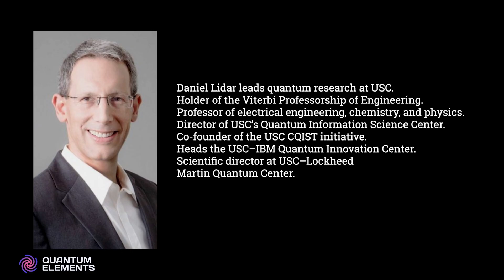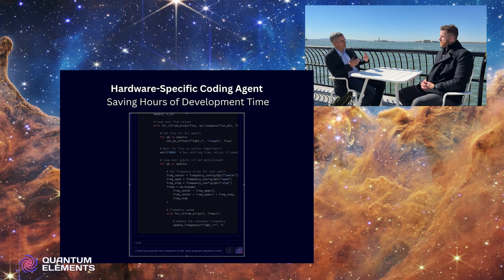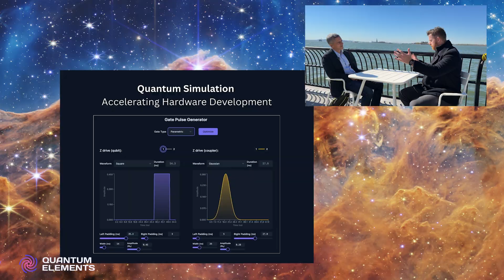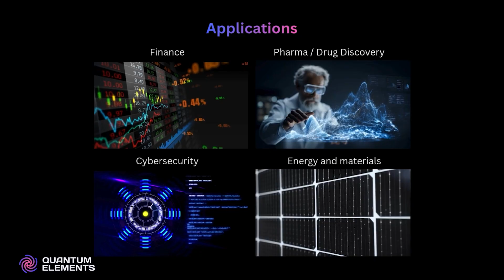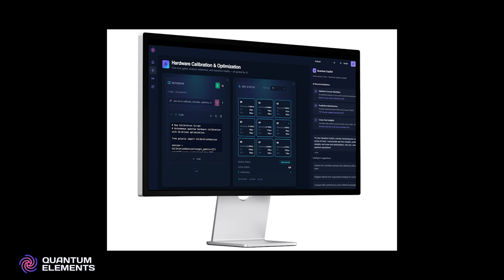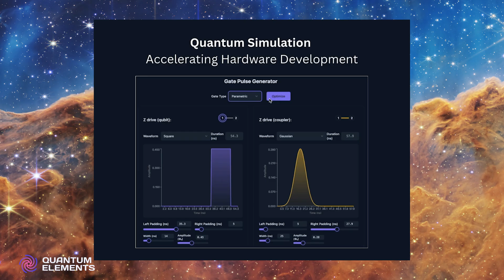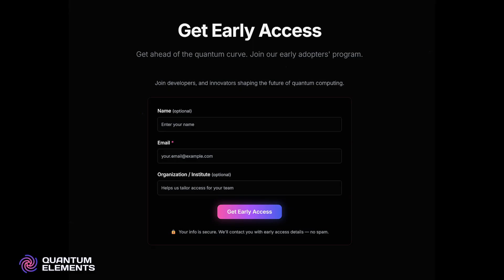Building the Operating System of Quantum Computers: Quantum Elements CEO on Quantum + AI Integration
Interview with Izhar Medalsy Co-Founder, CEO at Quantum Elements to discuss how their Los Angeles-based company is creating the AI operating layer for quantum computers — helping hardware move from the lab to the real world.

Key highlights:
 • Bridging the gap between quantum hardware and real-world applications using AI and simulation.
 • Platform Role – Acts as a development environment and operating layer for quantum computers.
 • Hardware Agnostic – Currently focused on superconducting qubits, expanding to ion traps and neutral atoms.
 • AI Integration – Uses large-scale data and simulation to train adaptive models that enhance quantum device performance.
 • Goal – Democratize access to quantum systems by reducing the technical barrier to entry.
 • Future Vision – Within 3–5 years, Quantum Elements aims to be the leading platform accelerating quantum applications in finance, cryptography, and drug discovery.
 • Public Plans – Currently private, but open to going public when strategically aligned.
 • Launch – Coming out of stealth with customer contracts, growing team, and product demos.

for more interviews and coverage.